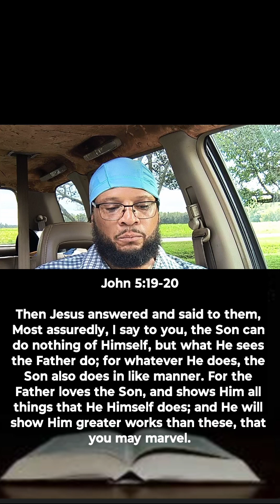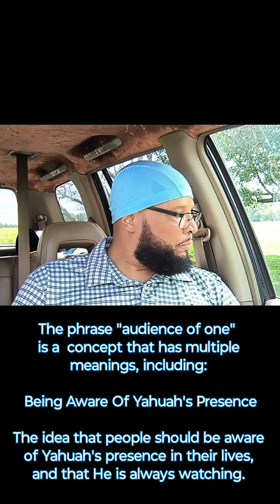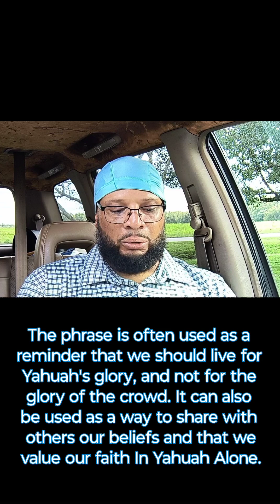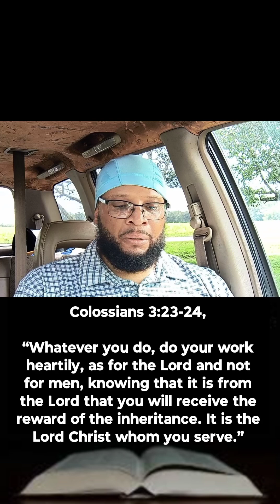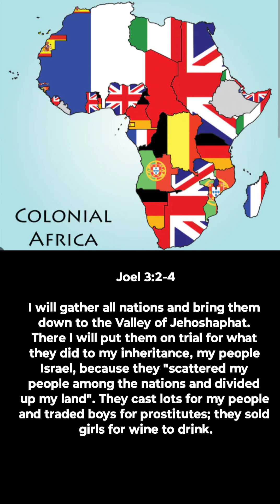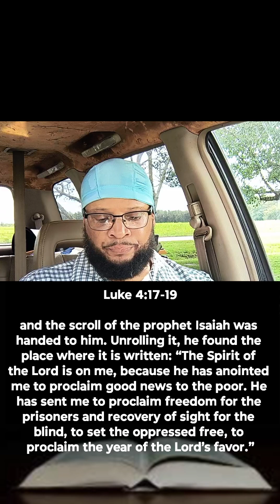An Audience Of One, Get Out Of Your Emotions, & Repent!